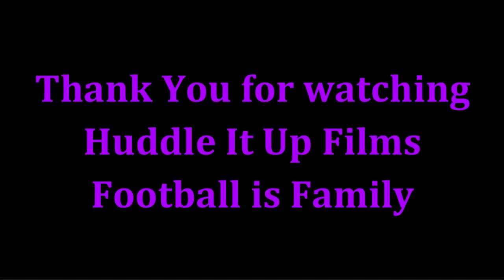Travis Jones Midseason 2022 - One Dozen Steps - Best is Yet to Come